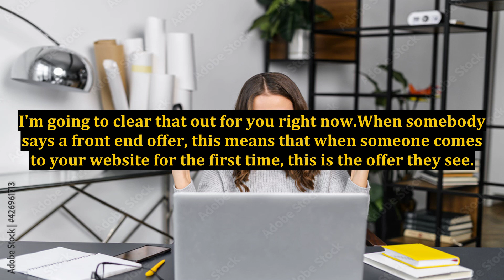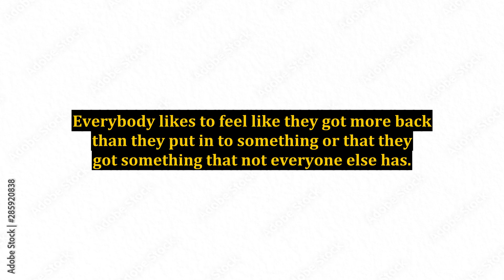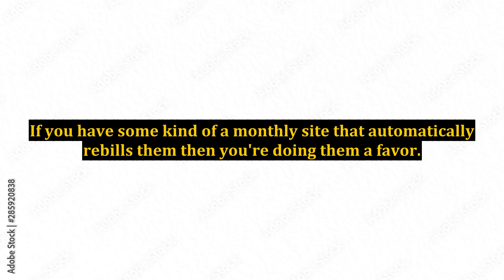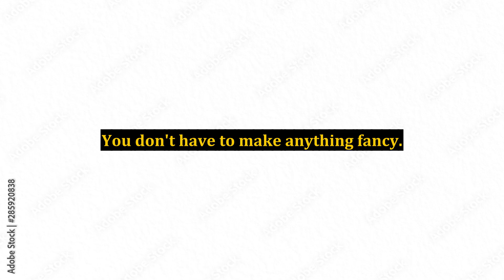What is a Membership Site Front End Offer?